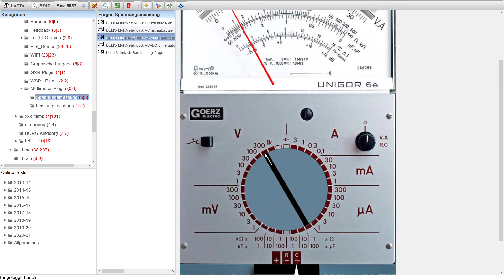LeTTo - Plugin MultiMeter interaktive Messgeräte PART V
LeTTo unterstützt die Darstellung von elektrischen Größen wie Spannung, Strom etc. auf unterschiedlichsten Messgeräten. Jede LeTTo-Aufgabe ist dabei wiederum individuell für jede Schülerin bzw. Schüler. Der Autor der Aufgabe wird von einem LeTTo-Plugin unterstützt. Dieses Video entspricht dem 5. Teil der Plugin-Vorstellung.